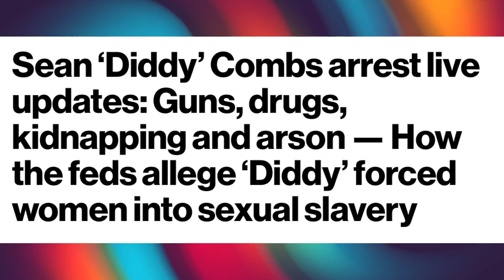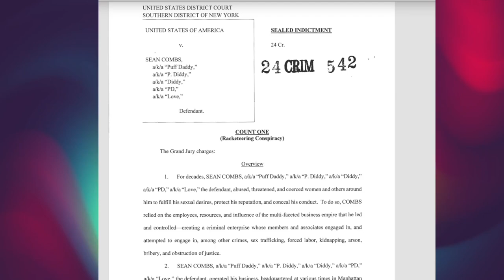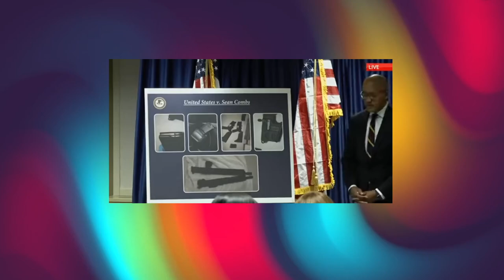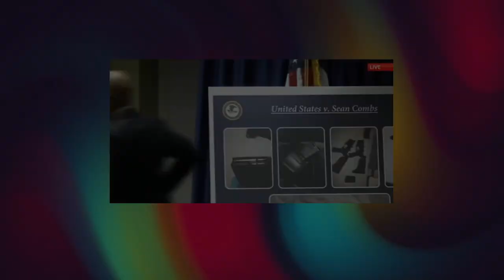Sean 'Diddy' Combs indicted and facing life in prison ~ News conference in full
Sean 'Diddy' Combs has been indicted in sex trafficking, racketeering and kidnapping charges.Diddy has been charged with 3 counts - racketeering conspiracy, sex trafficking by force, fraud or coercion, and transportation to engage in prostitution. Watch the news conference in full.